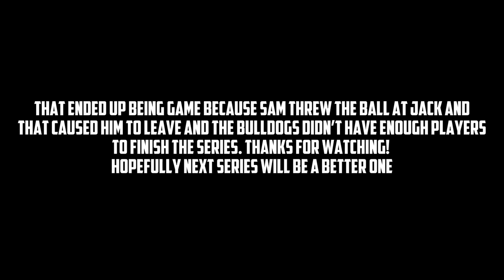Eruption vs Bulldogs (Only 2 game series)